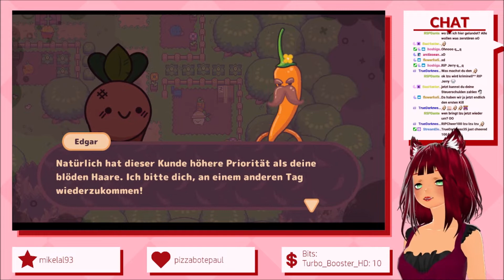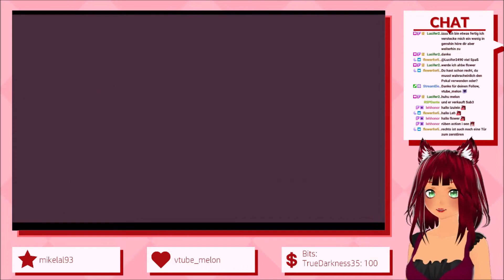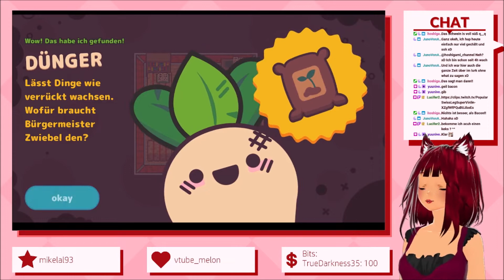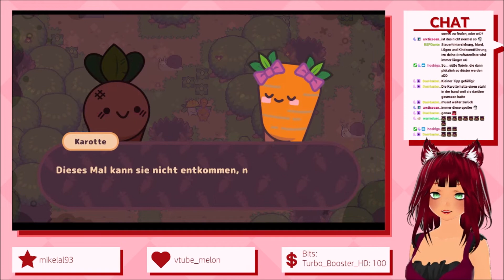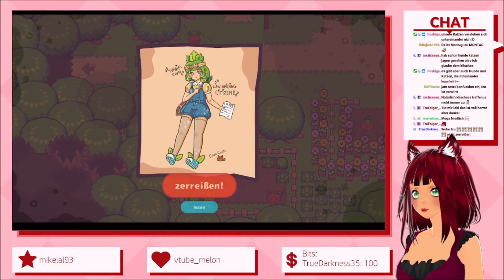Izu liebt es Bunnys zu Killen 🔪🐰😋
Vor ein paar Tagen hat die Izu ein Spiel gezockt, was wohl ehr unter den Geheimtipps liegt, aber wie es aussieht, lohnt es sich wirklich.
Es ist das ideale Spiel für Streamer, mit vielen Game Anspielungen und anderen dingen, aber das müsst ihr selbst ansehen ^^

Dies ist der erste Part von dem Game, am Montag möchte es Izu weiter spielen 😊

Danke für den Stream 💞

Wo findet ihr Izu und Vanni